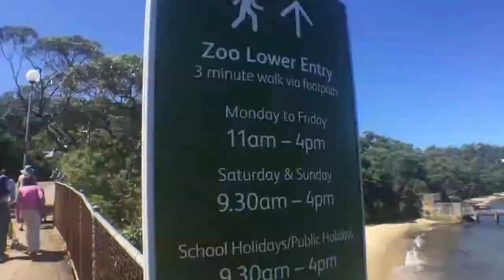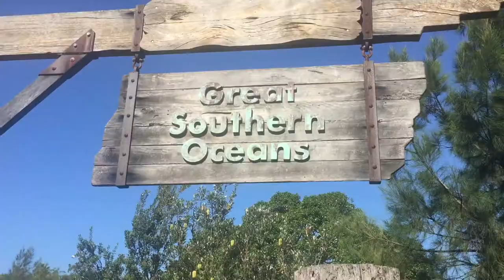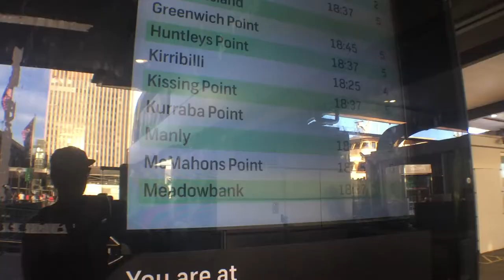Vlog #38 - Auf safari im Sydney Zoo |hentrixxertainment